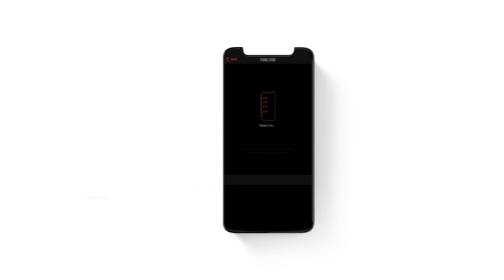Usecrypt Messenger | PANIC CODE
Usecrypt Messenger jest wyposażony w tzw. panic code.
Wpisując go, usuwasz wszystkie dane z komunikatora
znajdujące się na Twoim telefonie; aplikacja po otwarciu
będzie pusta.